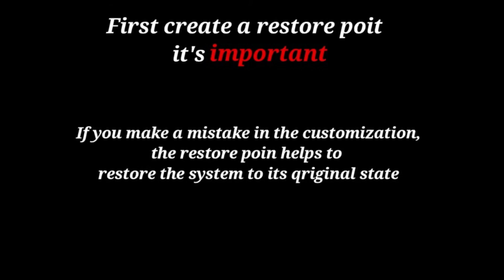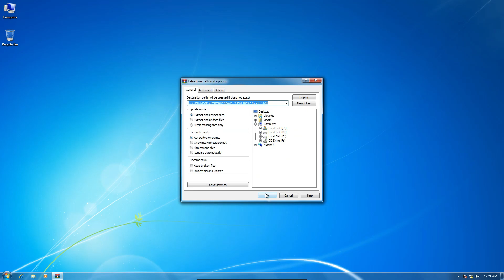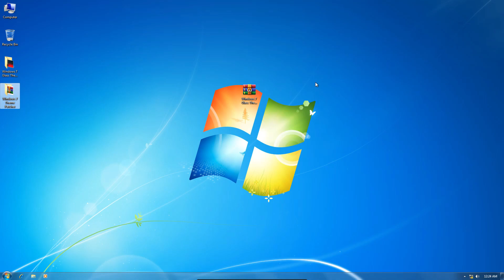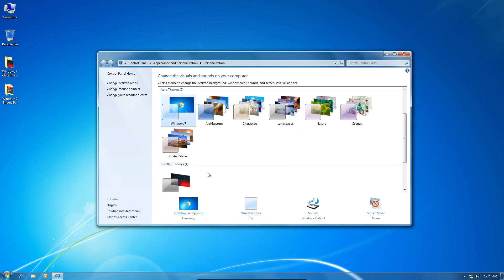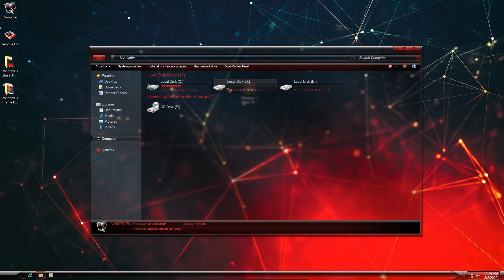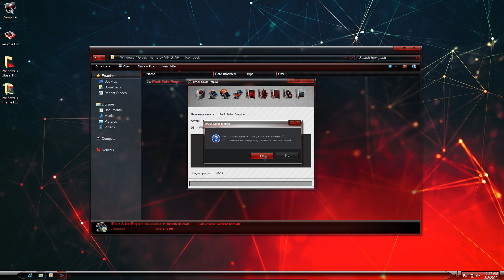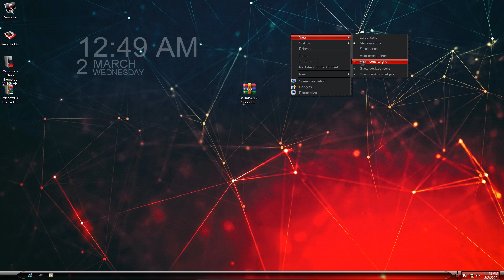Windows 7 Glass Theme 2022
Hello everyone, do you want to make your Windows 7 look like glass?